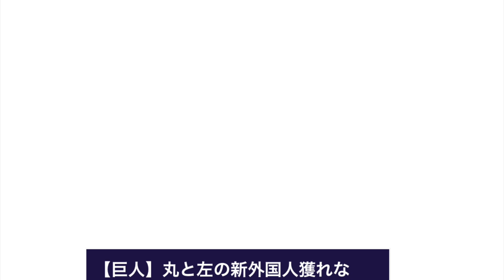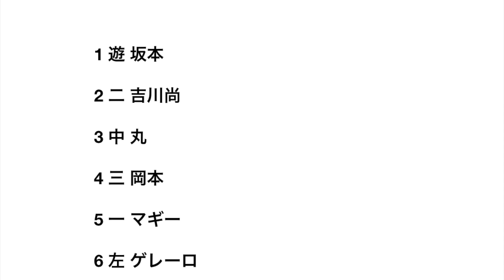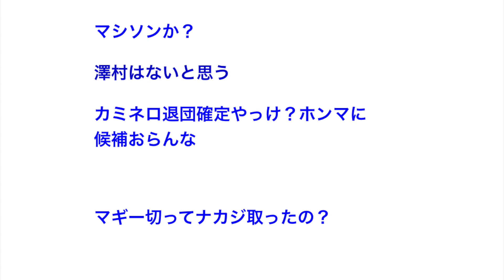【巨人】丸と左の新外国人獲れなかった時の打線がヤバい事に